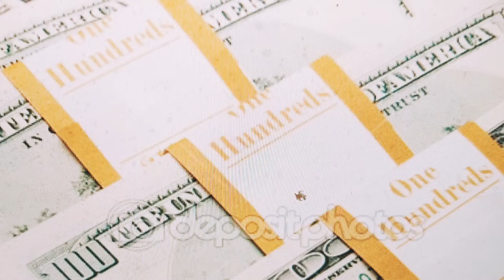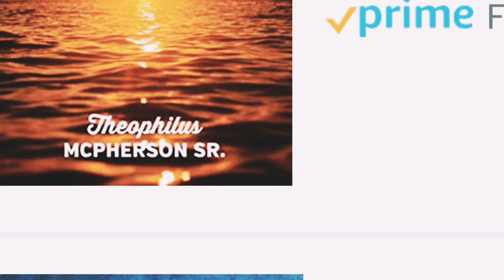What happened when you Chase run after Cash?